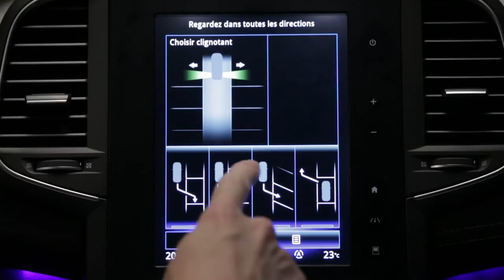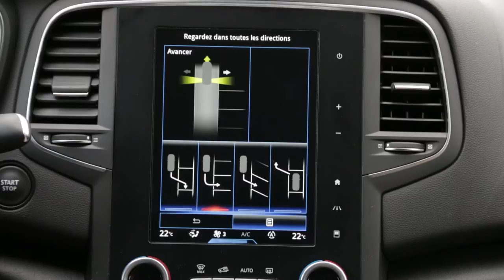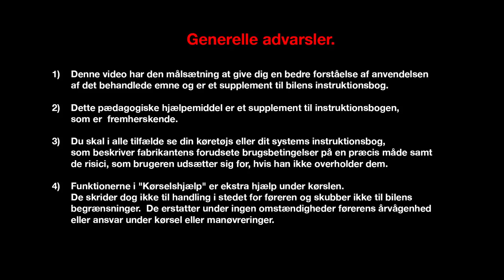Easy Park Assist (Assistance til let parkering)